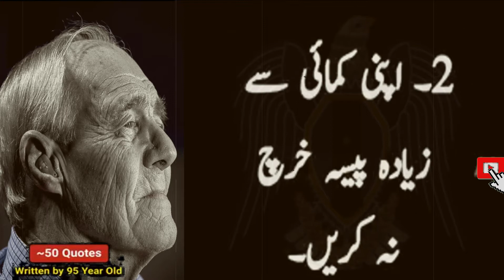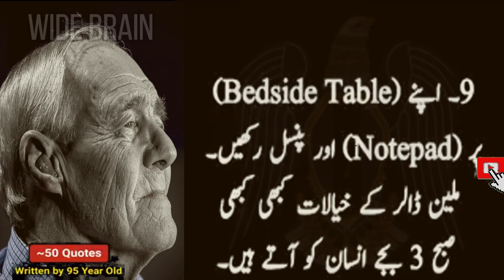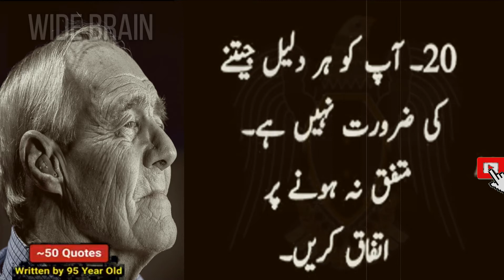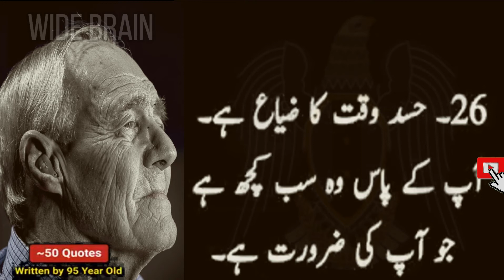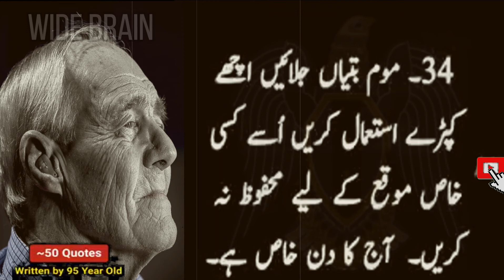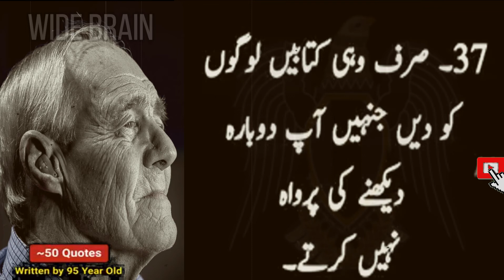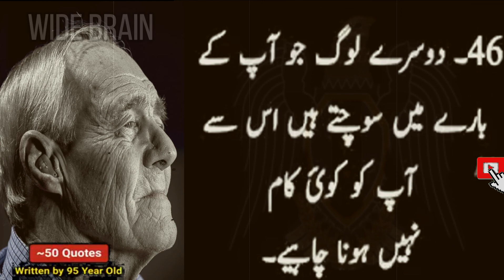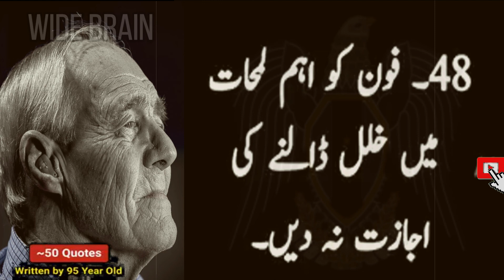50 Quotes On Life Lessons Written by a 95-Year-Old man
Life is a beautiful journey that is meant to be embraced to the fullest every day. However, that doesn’t mean you always wake up ready to seize the day, and sometimes need a reminder that life is a great gift. Whether a funny quote from a famous celebrity or an encouraging message about giving it your best from a successful business person, we can all use a little motivation and inspiration these days via a life quote.

Allow these 50 inspirational quotes about life to give you an extra pep in your step whenever you may need it. Keep these life quotes bookmarked on your phone or computer to pull up and scroll through whenever you need a little pick me up.